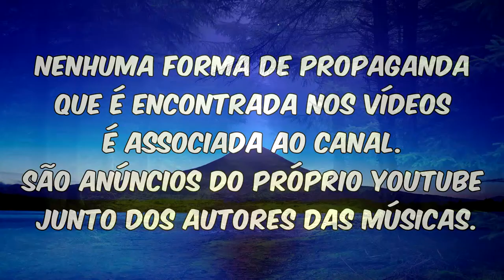Igreja Biblica da Paz - Cantai